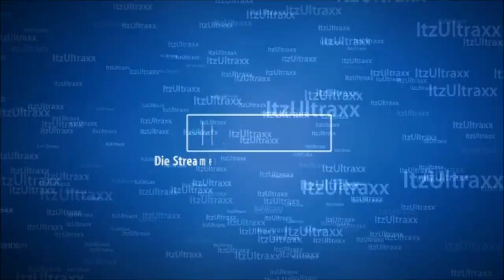Vlog #131 Feyenoord - ADO Den Haag Beker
1e Wedstrijd voor de KNVB Beker tussen Feyenoord en ADO Den Haag.